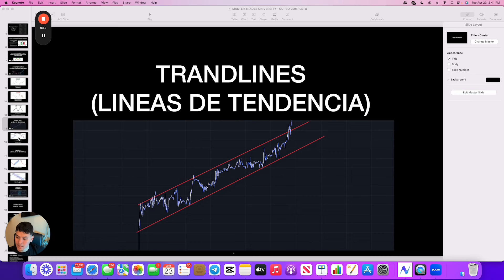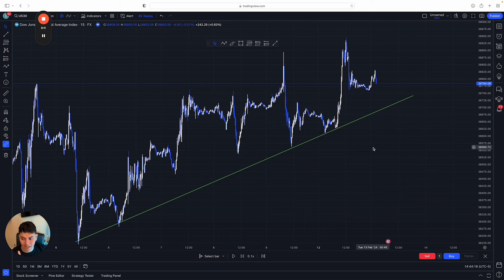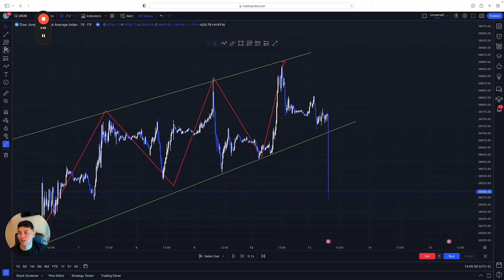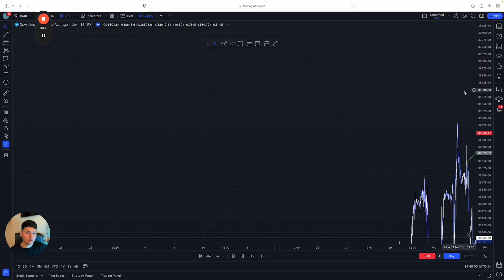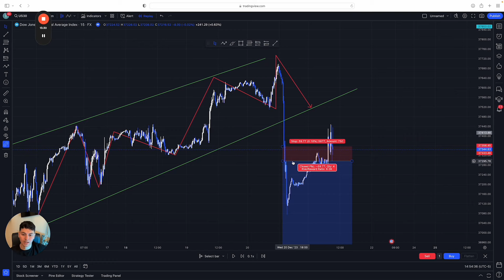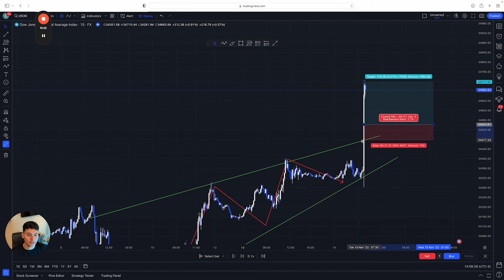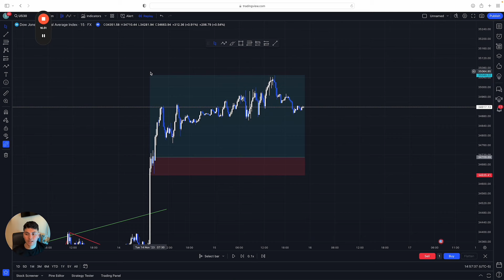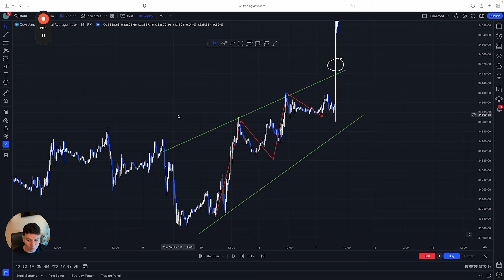TREND LINES - Como Utilizarlas Para Tomar Entradas (Trading)📈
Unete a mi telegram donde envío SEÑALES GRATIS Y ANÁLISIS DIARIOS 📈💰